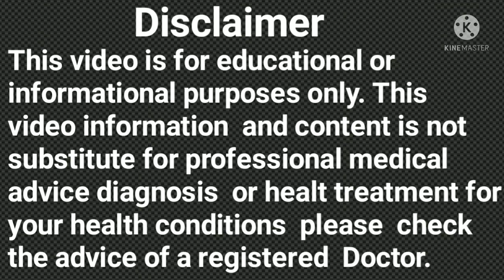रुका हुआ पीरियड वापस लाने के आसान घरेलू उपाय। जल्दी पीरियड्स लाने के उपाय।period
रुका हुआ पीरियड वापस लाने के आसान घरेलू उपाय
जल्दी पीरियड्स लाने के उपाय
पीरियड जल्दी लाने के उपाय घरेलू

period rokne ke gharelu upay
heavy bleeding rokne ke upay
heavy periods home remedies in tamil
period rokne ka aasan tarika
period rokne ka sabse aasan tarika
पीरियड रोकने के आसान घरेलू उपाय
पीरियड रोकने के उपाय
हैवी पीरियड रोकनें का रामबाण घरेलू इलाज
हैवी पीरियड रोकनें का आसान घरेलू उपाय
हैवी पीरियड  कैसे ठीक करें